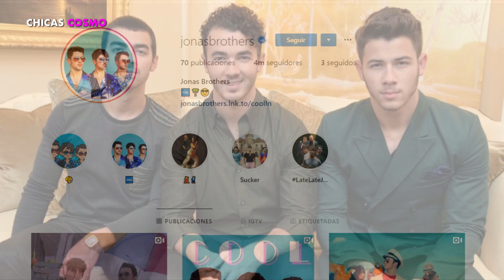JOE JONAS REALIZA HOMENAJE a su PROMETIDA en su MÁS RECIENTE SENCILLO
JOE JONAS REALIZA HOMENAJE a su PROMETIDA en su MÁS RECIENTE SENCILLO MIENTRAS BAILA con unas VIEJITAS